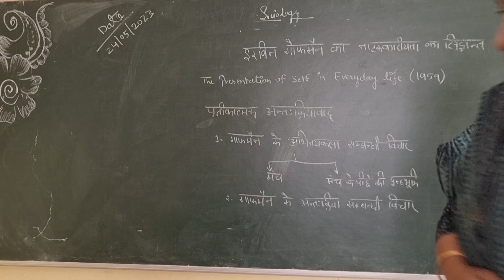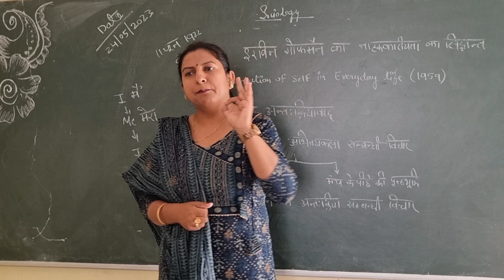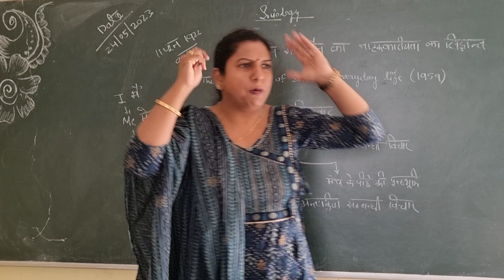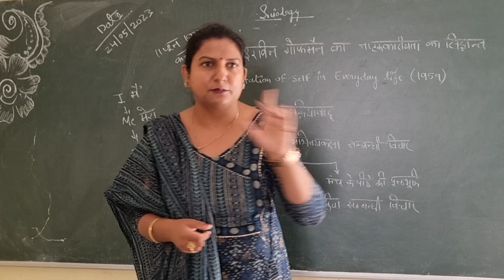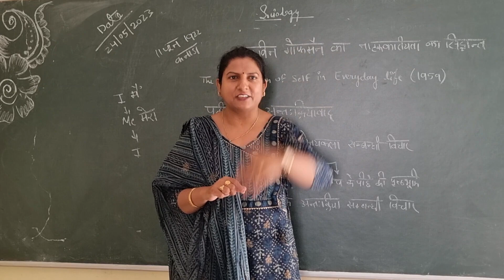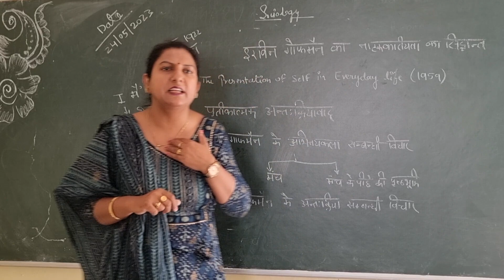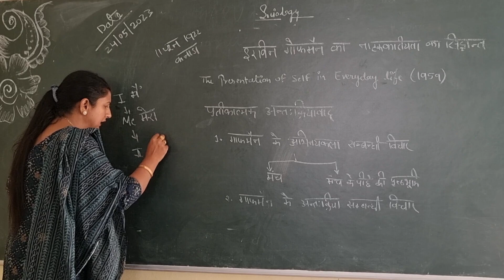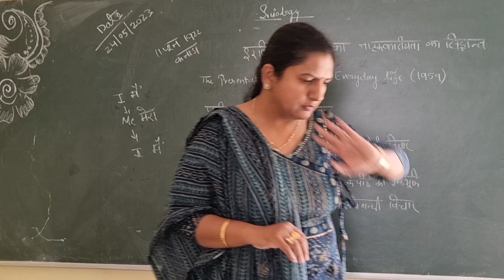The Goffman Dramatical Approach: A Guide to Success, इरविन गॉफमैन का नाटककारीयता का सिद्धांत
Erving goffman dramatical approach, इरविन गॉफमैन का नाटककारीयता का सिद्धांत

1. The cover of the book featuring Erving Goffman's name showcases a visually appealing design that reflects the essence of his dramatical approach to sociology. The cover art captures the essence of Goffman's theories and ideas, making it an intriguing choice for readers interested in his work.

1. The visually captivating cover of the book "Erving Goffman: The Dramatical Approach" beautifully represents the renowned sociologist's theory on dramaturgy. With its intriguing design and the inclusion of the title in both English and Hindi ("इरविन गॉफमैन का नाटककारीयता का सिद्धांत"), this book promises to provide an insightful exploration of Goffman's groundbreaking ideas on human interaction and social performance. Whether you are a sociology enthusiast or simply intrigued by the power of presentation, this book is a must-read for gaining a deeper understanding of the complexities of human behavior.